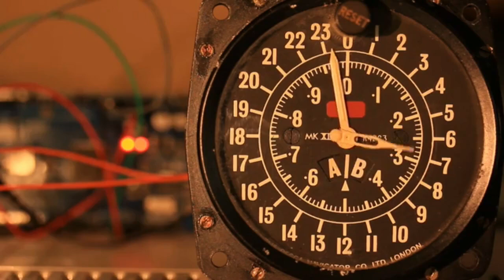TODA LA VERDAD SOBRE EL ACCIDENTE NUCLEAR DE CHERNOBYL- RADIACIÓN POTENCIALMENTE MORTAL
Chernobyl un lugar en donde hace màs de 30 años ocurriò uno de los accidentes nucleares màs devastadores de la historia, los indices radiacivos son potencialmente mortales hasta la actualidad.
Déjame saber en los comentarios ¿Que otros vídeos te gustaría que hiciera?